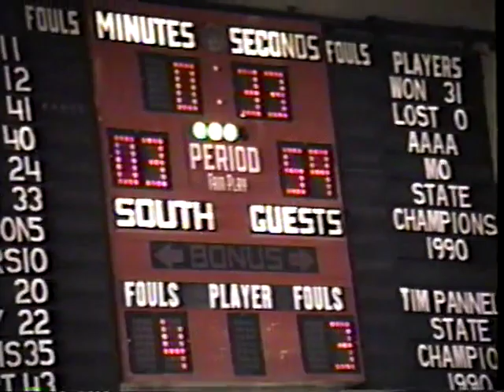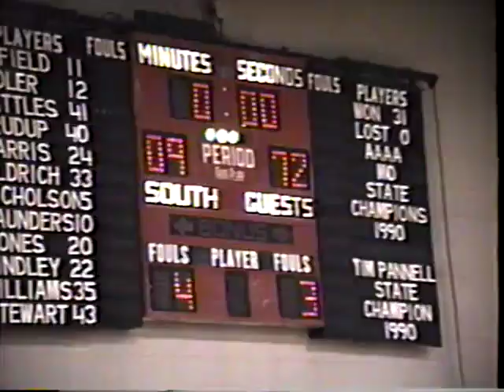1990 RSHS Basketball Team & Alumni vs Kansas City Chiefs Second Half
1990 Raytown South High School Basketball Team and Alumni versus the Kansas City Chiefs. Chris Lindley Benefit. Part 2 of 2.  Excuse the VHS quality :)